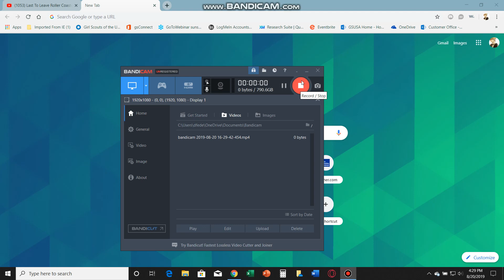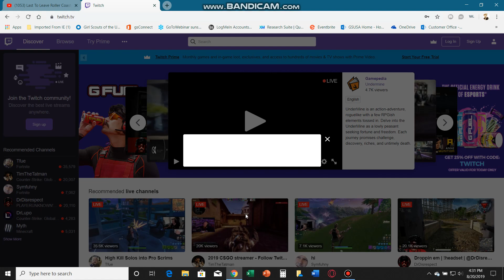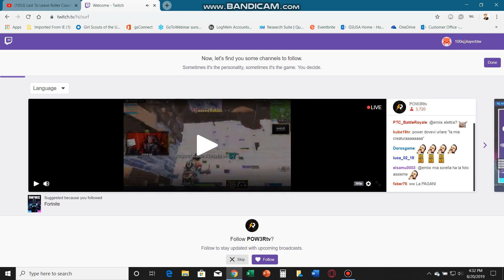How to make a twitch channel Tutorial All Devices *Easy*